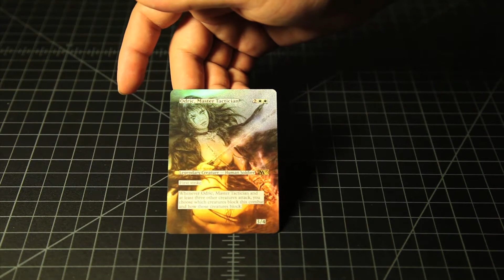MTG FOIL ALTERED ART ODRIC, MASTER TACTICIAN ♕ SPELLSCOOP.COM ♕